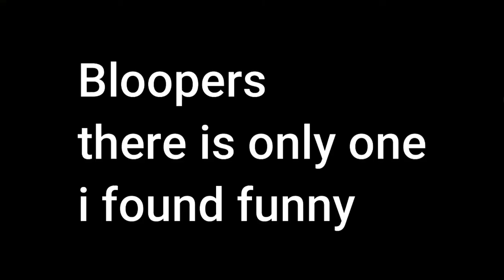Minecraft Space Roleplay Episode 1: Callisto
This video is about Zoorassic on an adventure of space, and on the moon Callisto, (yes it is a real moon, its a moon of Jupiter, look it up).